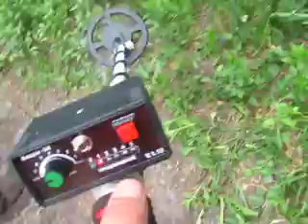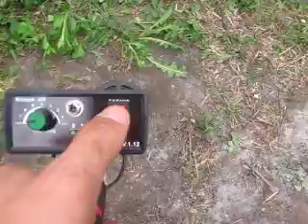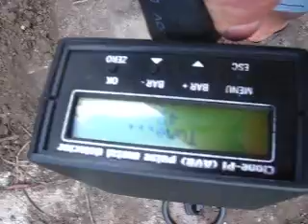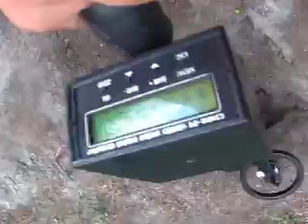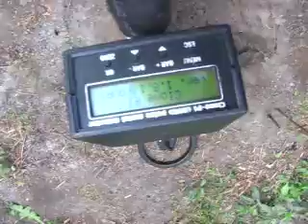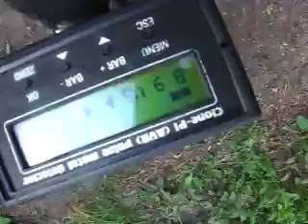Металлоискатель Кощей 5И или Клон ПАВР тест в земле что лучше